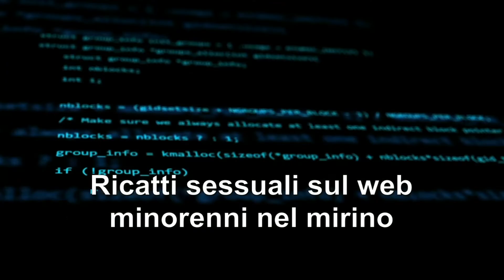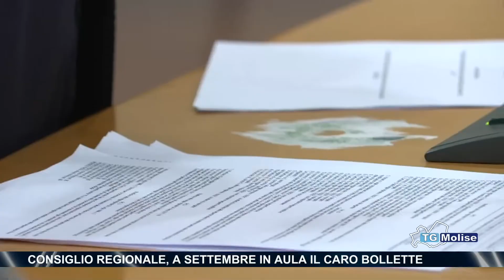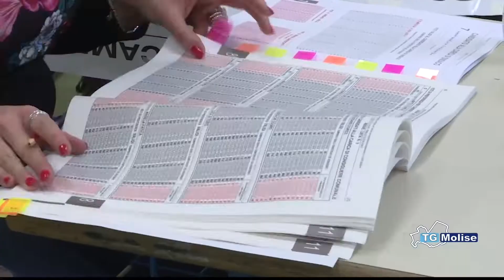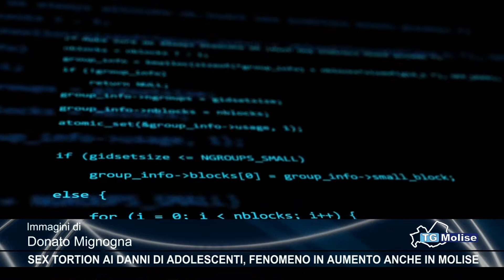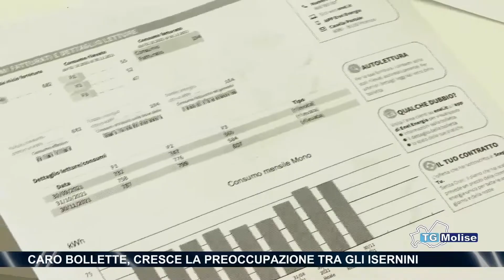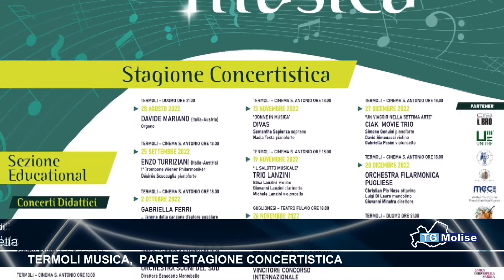TG Molise - Telemolise - 27.08.2022 - ed. 14.00